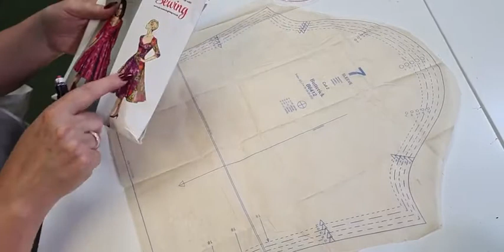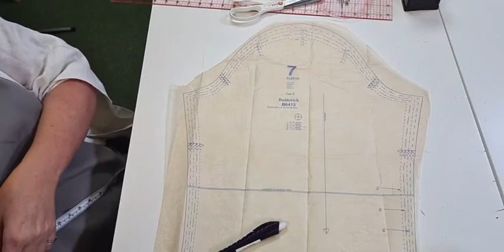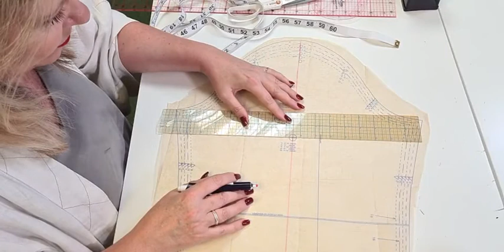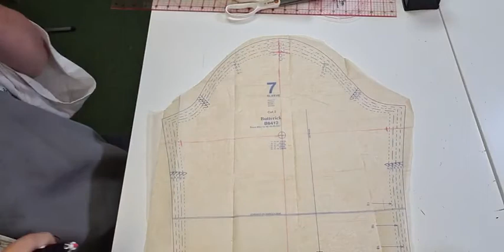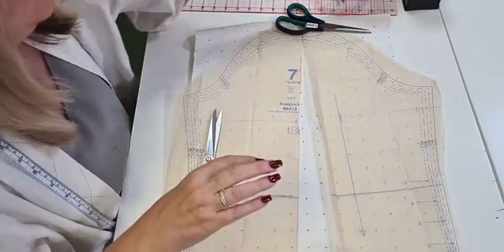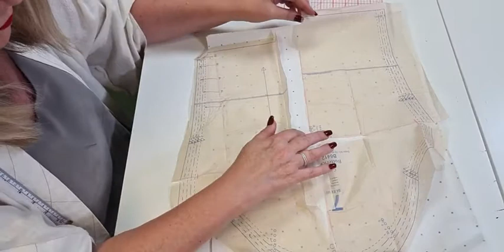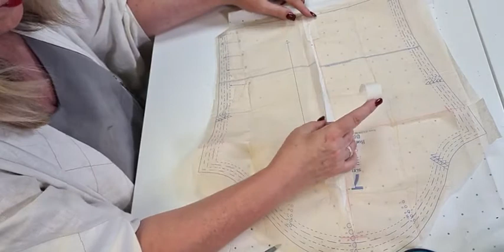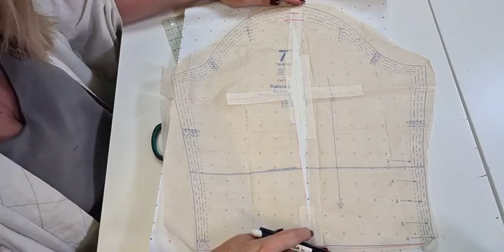Friday Catch-up 12th September 2022 - Adjusting the Pattern for Large Bicep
While the Midhurst Sewing Room was closed during the Lockdown we kept in touch with everyone with our Facebook & Instagram Live every Friday.  Now that the Sewing Room has reopened we will carry on with our lives when we can on Friday's at 5.30pm - lookout for Social Media notifications.

A chance to chat and catch up with Sewing News and share a few sewing tips too :)

This week we catch up on sewing news and Claire demonstrates how to adjust a pattern for a large bicep.  To go straight to the demonstration 33.27

Workshops are held at The Midhurst Sewing Room; details can be found on our

During lockdown we have filmed online workshops which can also be found on the website - you can also book an online 121 with Claire if you need any advice on your Sewing Projects

What Claire is wearing
Pattern: Kimono Style Jacket by Vogue Patterns

On the Dress Form
Pattern:  The Maker's Atelier Tie Neck Blouse (from the Book)

What Amy is wearing
Pattern: True Bias Southport Dress

Amy's Lillet Spritz
50ml Lillet
50ml Gin
25ml Lemon Juice
12ml sugar syrup
Shake with ice
Double strain into a glass and top up with soda water or prosecco
garnish with a twist of lemon peel